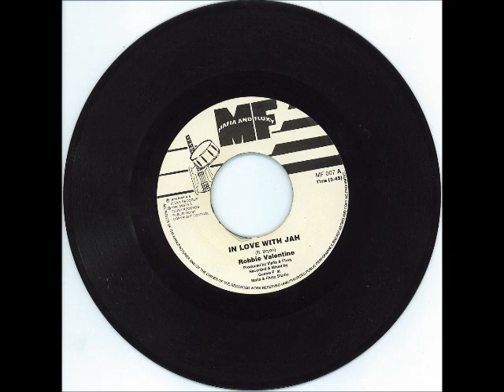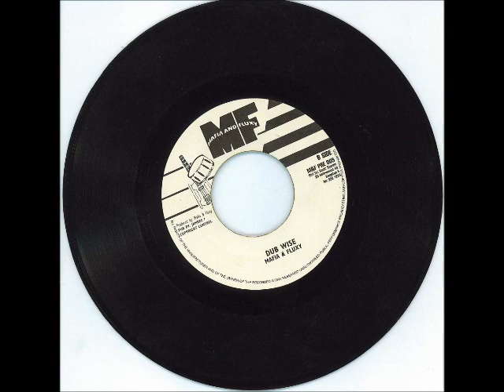Robbie Valentine - In Love With Jah + Dub Wise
Label: Mafia And Fluxy ‎– MF 007
Format: Vinyl, 7", Single, 45 RPM
Country: UK
Date: 1998
Genre: Reggae
Style: Roots Reggae